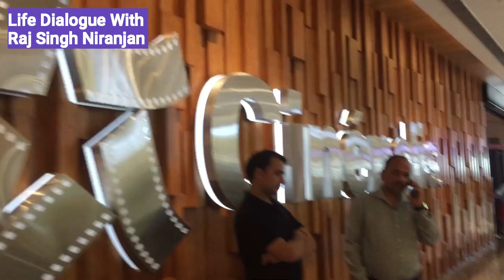Unity One Metro Mall Rohini west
Q- How can we impart effective Training to our team on Indian Culture & Business practices?
 Q- How can I learn Concepts of Success of Indian Traditions to DE-RISK my Project(s) in INDIA?
 Q- How can I learn Concepts of India to make my business successful?

OPTION 1- REGISTER FOR 3 MONTHS ONLINE CERTIFICATE COURSE ON “ INDIAN CONCEPTS OF SUCCESS” by RAJ SINGH NIRANJAN
Admission Open for Online Course. You can know more by visiting Let’s up-skill & re-skill our Teams to be INDIA Ready.
Contribution/ Investment of INR 19K/- only per Officer for 3-month Online Certificate Courses awarded by DGEF. Reskill and upskill officers to be INDIA ready. There are Only 99 Seats per batch. HAPPY LEARNING !!!
OPTION 2- LIFE DIALOUGE ON FACEBOOK - We also have an active Facebook account which shares info on Indian Culture .

HAPPY SHARING !!!
OPTION 3 Join "LIFE DIALOUGE " WhatsApp Group Community. This group is for knowledge sharing / networking & helping each other grow. As a group member you will be able to achieve the goal of Lifelong learning and keep you updated by positive interaction & relationships.
‎Open this link to join my WhatsApp Group or, you can Whatsapp your Name, Organization, Email & Whatsapp Mobile No. to + 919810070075, with a request "Please add me to “LIFE DIALOGUE” Whatsapp Group".
HAPPY NETWORKING !!!
OPTION 4 Invite Raj Singh Niranjan as Corporate Speaker for ONE DAY DOOR STEP TRAINING ON “INDIAN CONCEPTS OF BUSINESS” at your office anywhere across the World - You can connect with Office of RAJ SINGH NIRANJAN and ask for the above Training. Write Email to and Speak to Mr. R.K. Tiwary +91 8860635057 / 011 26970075 on any working day between 9.30 AM to 6.30 PM.
HAPPY LEARNING !!!

I love to walk around world creating Virtual LIFE Experience Tours. So, Join me in exploring popular cities around the world !
The following content (video) should not be copied or distributed without my consent.